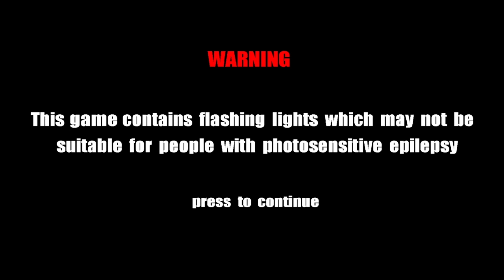Nastys gameplay - Neon Souls - Xbox Series X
Publisher Ratalaika Games
Developer Pickles Entertainment